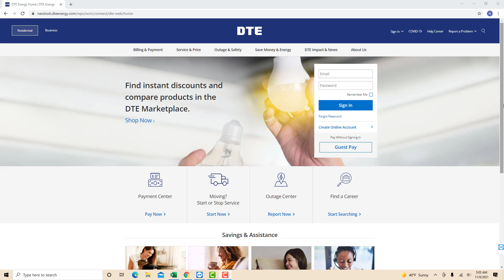How to view your DTE billing history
Learn how to view your DTE billing history.